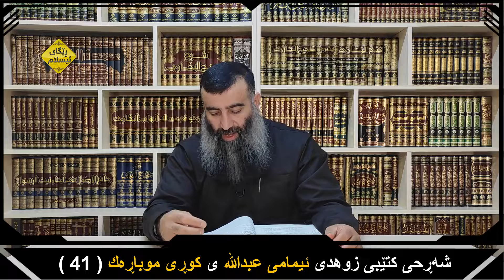شەرحی کتێبی زوهد - پاک و خاوێنی - زنجیرەی (٤١) مامۆستا هەڵۆ mamosta halo (٢٠٢٢)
gaming

boii
kurdistan 24
rudaw
NRT
Usa
uk
british
russia
money
bbc
cnn
cctv

kuri pak
kurdmax
kurdmax pepule

م.هەڵۆ
مەلا هەڵۆ
مامۆستا هەڵۆ
مامۆستا هەڵۆ حمە ڕەشید
ڕێگای ئیسلام
کوڕی پاک

m.hallo
m.halo
mala halo
mamosta halo
mamosta halo hama rashid
regay islam
kuri pak
mala krekar
مامۆستا کامەران کەریم
مامۆستا سۆران
مامۆستا کرێکار
مەلا کرێکار
مامۆستا ئارام خەلەکانی
مامۆستا عادل عزەت
مامۆستا سۆران تەوحیدی

مامۆستا هەڵۆ
مەلا هەڵۆ
م.هەڵۆ
ڕێگای ئیسلام
mamosta halo
mala halo
m hallo
m.hallo
regay islam